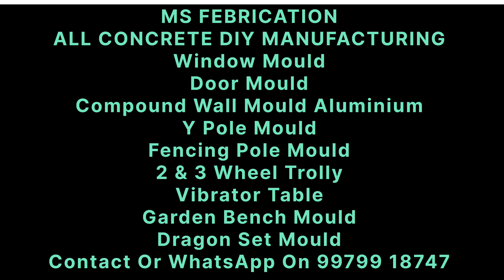HOW TO MAKE CEMENT VENTILATION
HOW TO MAKE CEMENT WINDOW
WINDOW MOULD
DOOR MOULD
COMPOUND WALL MOULD EVERY DESIGN AVAILABLE
FENCING POLE MOULD
Y POLE MOULD
GARDEN BENCH MOULD
DRAGON SET MOULD
ALL CONCRETE MOULD MANUFACTURING